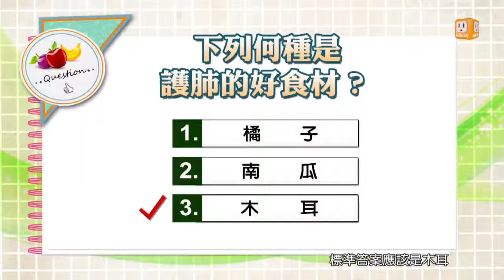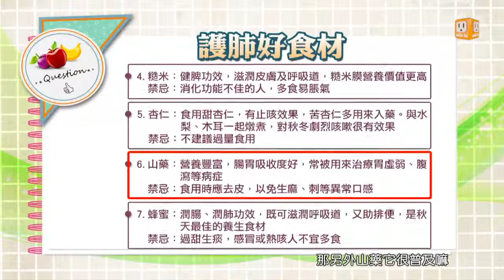【健康護肺】健康日記GoGo Health 第187集-part 2